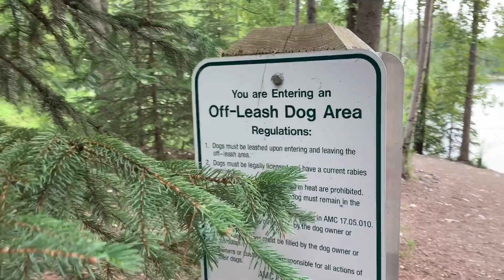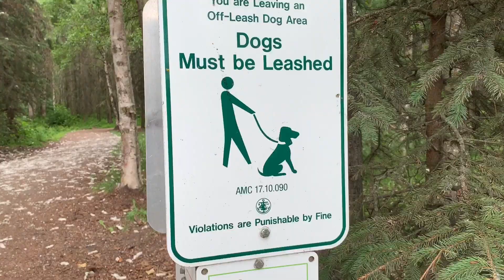유니버시티 레이크 1편, 목줄없는 강아지 산책, 자전거로 쫓아갔더니 이런 일이 생겼습니다. 미국알래스카